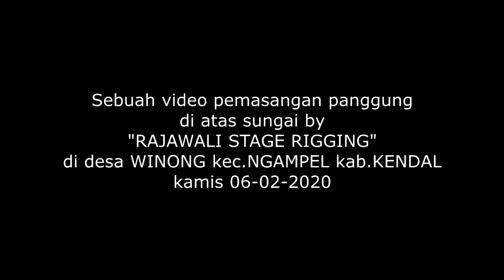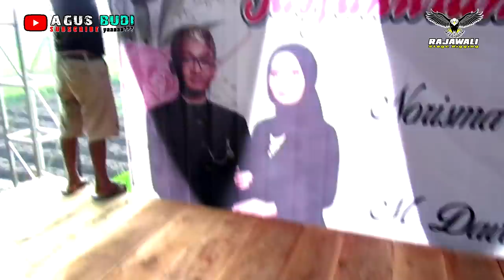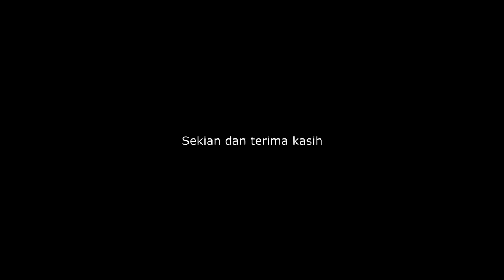VLOG RAJAWALI STAGE RIGGING (memasang panggung di atas sungai) 06-02-2020